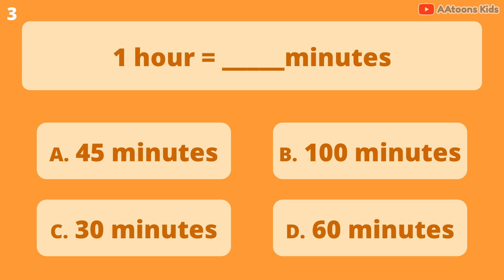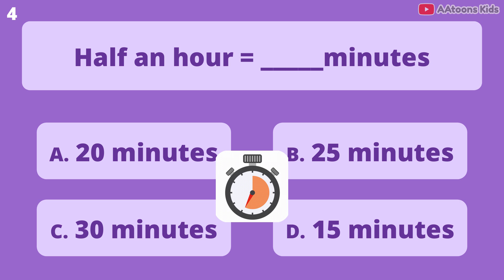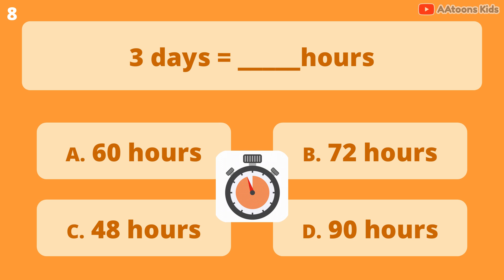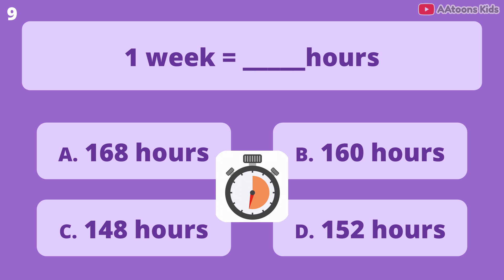Maths Quiz for Kids | Time Quiz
Maths Quiz for Kids | Time Quiz | @AAtoonsKids

AAtoons Kids (play N learn)

Related Links